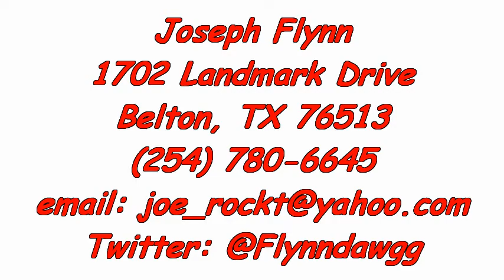Joe Flynn - QB #19 Class of 2014 Belton vs Copperas Cove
Highlights
Belton Tigers vs Copperas Cove Bulldawgs
Bulldawg Stadium
Copperas Cove, TX